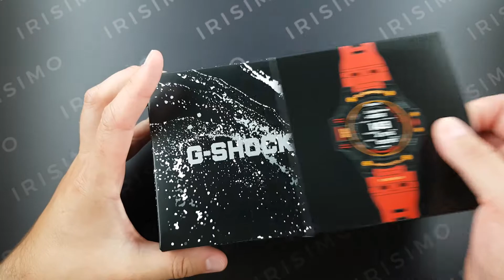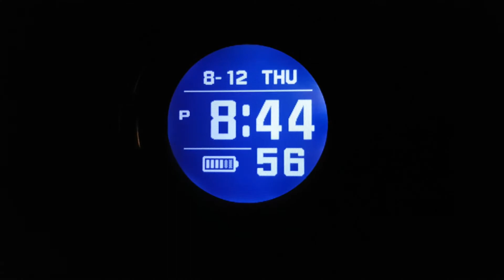CASIO G-SHOCK G-SQUAD GBD-H1000-4A1ER | IRISIMO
To purchase this shock resist black red G-SHOCK with GPS, heart rate monitor, training analyses, notifications visit our pages